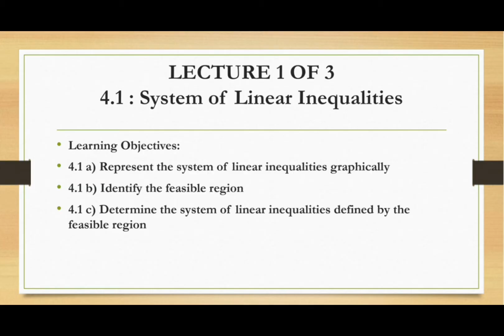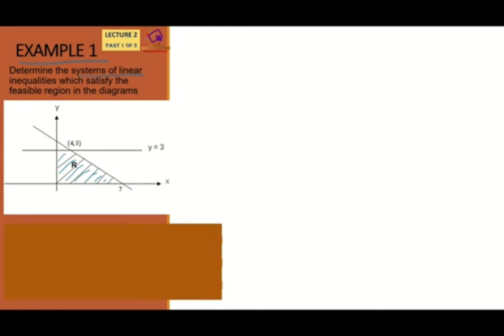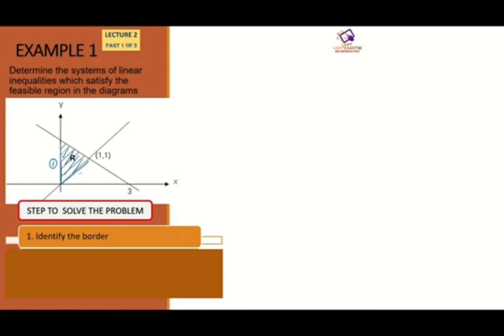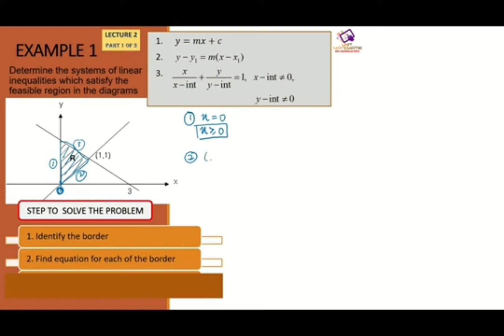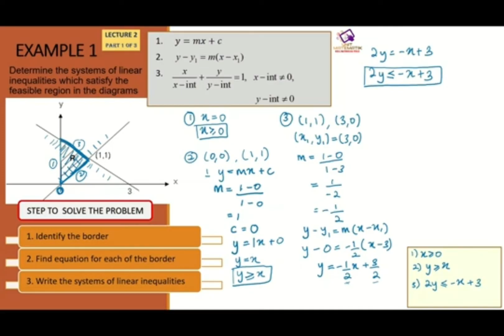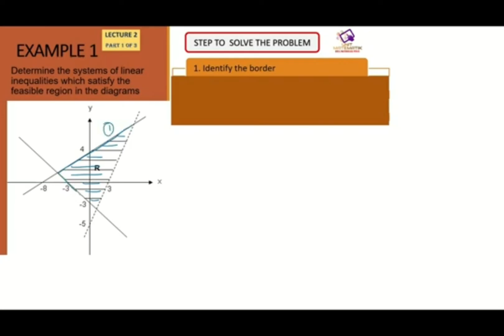AM015 CHAPTER 4 (LECTURE 1 OF 3) PART 4